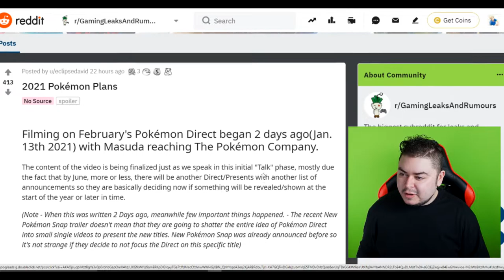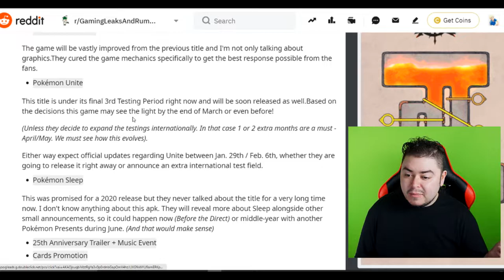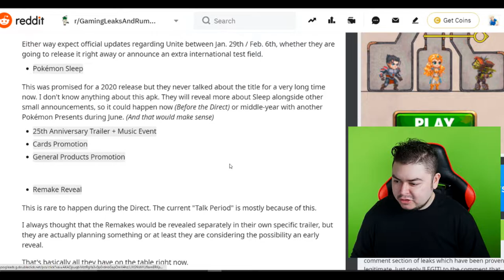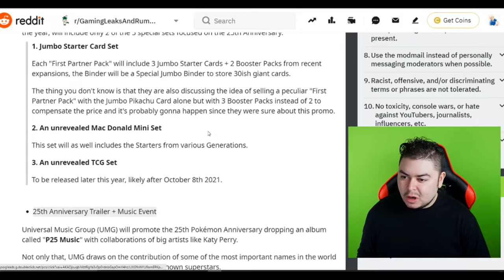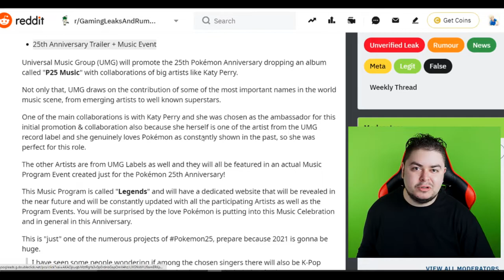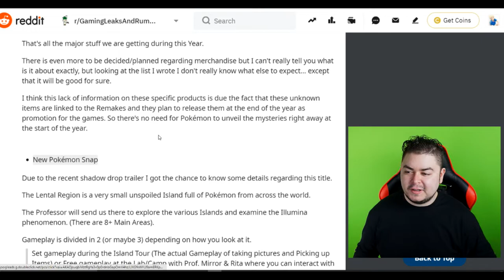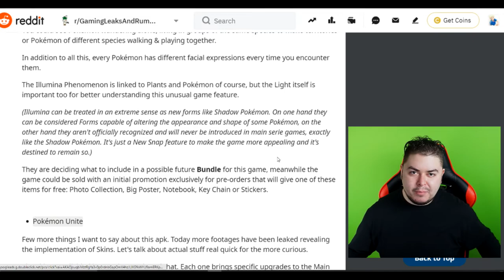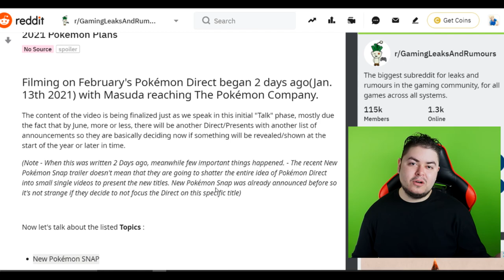Tutto il DIRECT LEAKATO (Remake, Sleep, Unite, Snap...)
Mi raccomando le pinze.